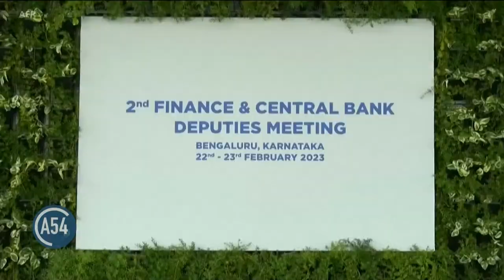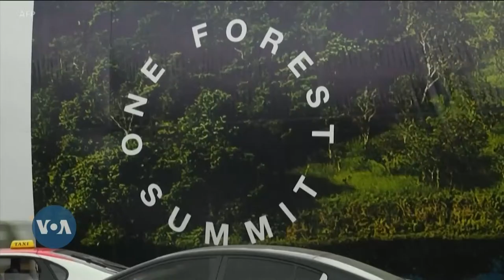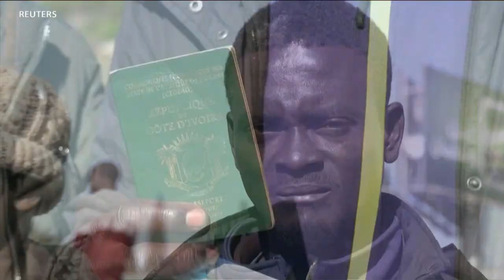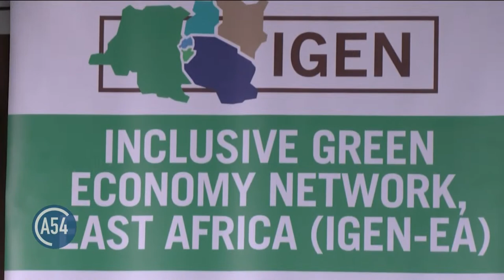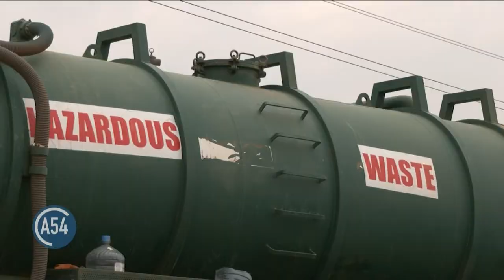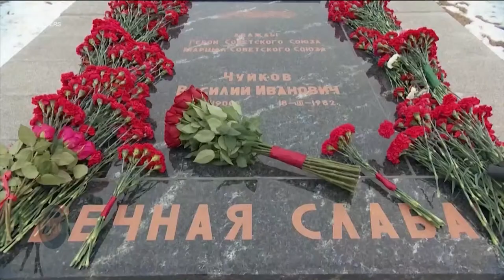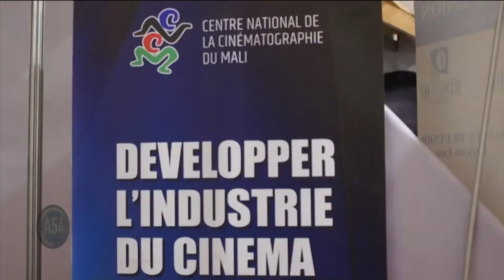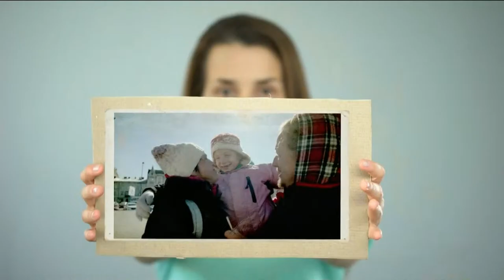Africa 54: Nigerian Opposition Challenges Presidential Election Results & More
Nigerian opposition groups voice their criticism of the presidential election process saying it has been marred by technological failures and allegations of fraud; French President Emmanuel Macron starts a four-nation tour of Africa in Gabon; And, Lord Mark Malloch-Brown discusses Russia’s war in Ukraine with Straight Talk Africa’s Hayde Adams.